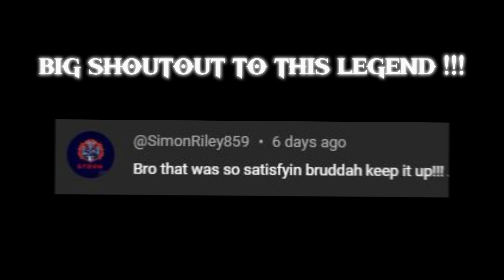SNIPER 6 FINGER CLAW HUD LAYOUT + NEW SETTINGS (iPad Pro M1 HANDCAM)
Hi everyone! Welcome to another iPad Pro M1 handcam POV gameplay!
SNIPER 6 FINGERS HANDCAM *NEW SETTINGS + HUD  IN SEASON 4 OF COD MOBILE (iPad Pro M1)

SHOP MY GEARS ON AMAZON 🛒
★ APPLE IPAD PRO 11 INCH
★ BLACK SHARK 4
★ Black Shark Fun Cooler 2 Pro
★ Black Shark Magnetic Cooler - /
★ EKSA E900 Gaming Headset
★ MEMO FINGER SLEEVES
★ Elgato HD60 S+
★ PLEXTONE Tablet Gaming Stand
★ PLEXTONE TABLET MAGNETIC COOLER
★ FLYDIGI P1 SILVER-CLOTH GAMING FINGER SLEEVE
★ FLYDIGI P1 LITE SILVER-CLOTH